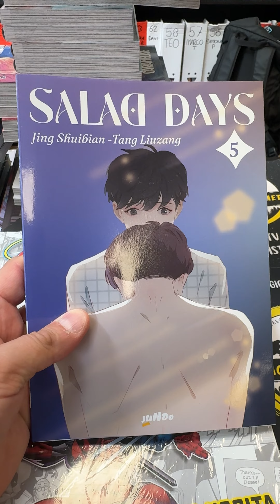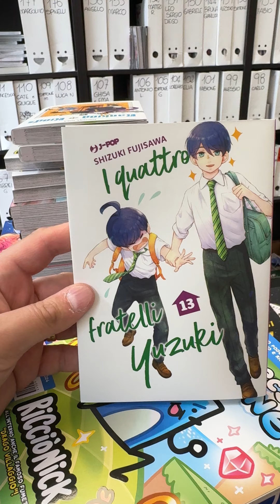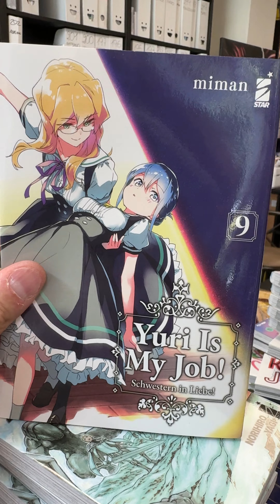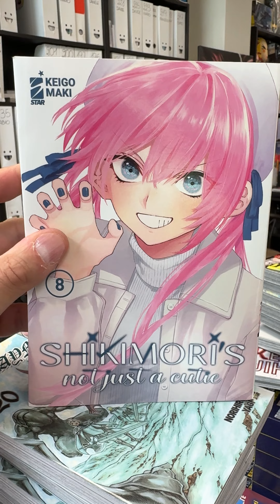LE NOVITÀ MANGA E COMICS di martedì 2 Luglio 2024!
Le novità del martedì!